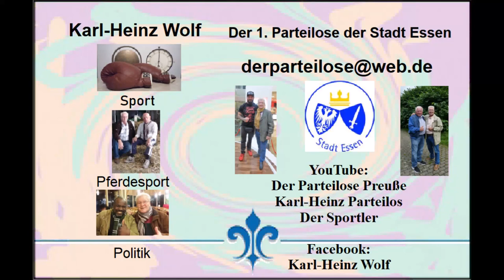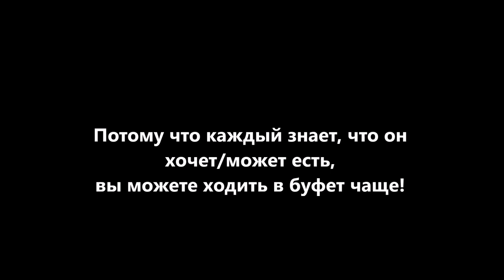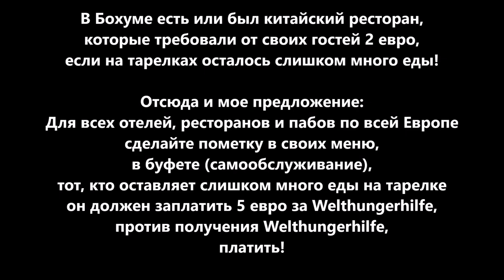Продовольственное уничтожение «изобилия» в мире, но 100 я часть миллионов людей страдает от голода